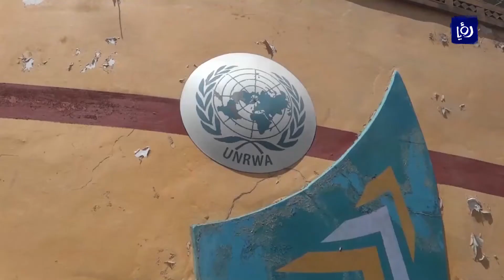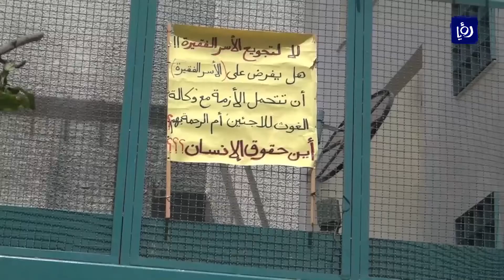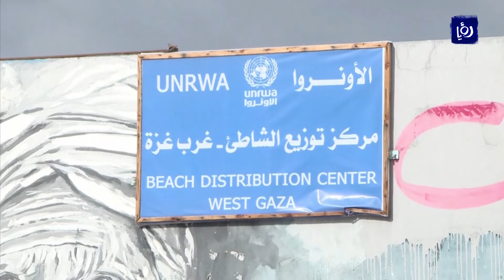الصفدي يحذر من التبعات الخطرة للفشل في سد العجز المالي للأونروا - (23-8-2018)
حذَّرَ وزيرُ الخارجيةِ و شؤونِ المغتربينَ أيمن الصفدي خلالَ مباحثاتِه مع نظيرِه الأمريكيّ مايك بومبيو في واشنطن من التبعاتِ الخطرةِ للفشلِ في سدِّ العجزِ الماليِّ للأونروا.. أبرزُ ما تناولتْهُ محادثاتُ الجانبيْن في التقريرِ التالي.

تقرير: إسلام سمحان